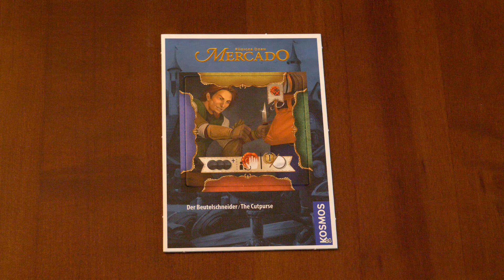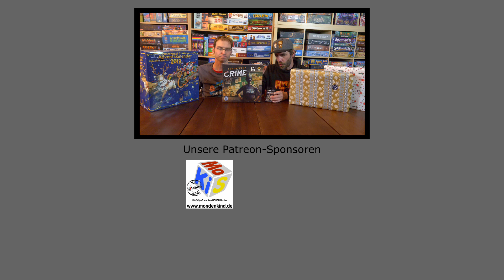Chronicles of Crime - Brettspiel Adventskalender 2018 - Tür 14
Viel Spaß und viel Glück bei unserem großen Advents-Gewinnspiel! Wir öffnen jeden Tag ein Päckchen unseres Brettspiel-Päckchen-Adventskalenders und ihr könnt den Inhalt gewinnen. Dazu einfach am selben Tag einen Kommentar zu unserer Gewinnspielfrage auf YouTube schreiben.

Wir antworten dem Gewinnerkommentar auf Youtube!

Nur ein Gewinn pro Person. Der Rechtsweg ist ausgeschlossen.